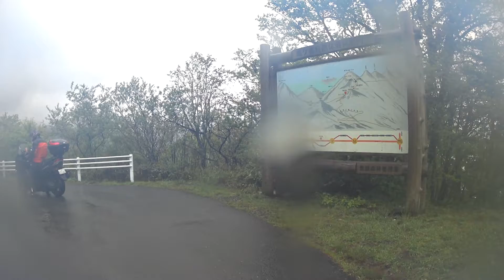四国ツーリング（五日目）_10_（W800・BURGMAN400・KLX110）